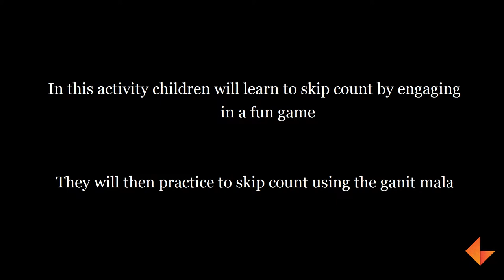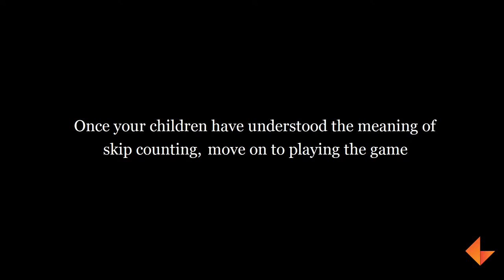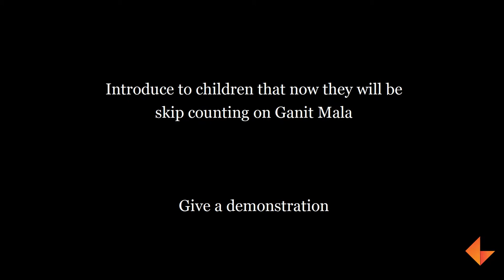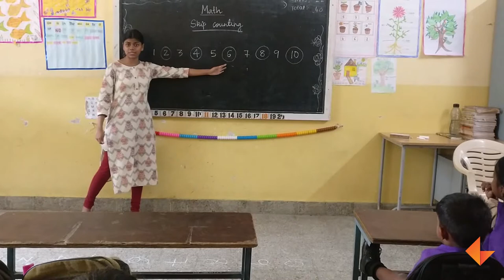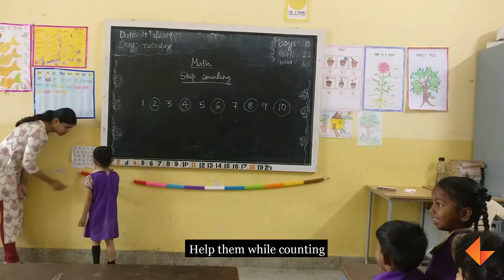Skip Counting on Ganit Mala_KEF_MA_036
In this video, children will learn to skip count using ganit mala